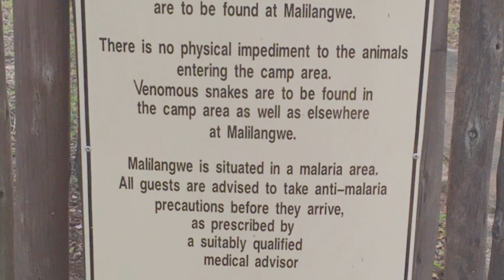Wildlife Capture Course 2020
"The Malilangwe Course in Chemical and Physical Restraint of African Wildlife is conducted in February of each year and comprises a blend of formal lectures practical, interactive training and fieldwork.

The course is organized and coordinated by the Wild Capture Africa Trust and hosted on the Malilangwe Wildlife Estate bordering the Gonarezhou National Park in the South East Lowveld of Zimbabwe.

Over its 40+ year history, the Course has trained hundreds of wildlife veterinarians, researchers and conservation professionals from across Africa – and more broadly across the globe – in the science and art of chemical and physical restraint of wild animals.

Participants obtain a wealth of theoretical and practical experience through a blend of formal lectures, hands on training and fieldwork while building networks and experiences with a truly diverse array of highly experienced lecturers and fellow participants from all corners of the globe.

The two key ingredients of this Course are (1) the unique team of highly experienced wildlife veterinarians, wildlife managers and capture practitioners (“silver-backs”) who give freely of their time to pass on their extensive knowledge and experience to (2) what is inevitably a diverse group of skilled and talented students from all over the conservation world.

This state of art training course integrates a variety of topics including legislation, theoretical and applied pharmacology, theoretical and applied physiology, stress and capture related deaths, safety and first aid in the field, use of helicopters, principles, chemical immobilization and species requirements, drug injecting equipment, dart projectors, ancillary treatments in wildlife capture, transport of wild animals, and post mortem techniques. The course teaches both the art and science, with a strong practical field component".